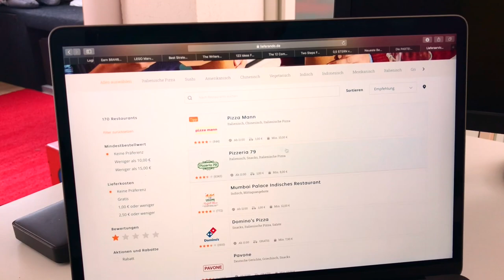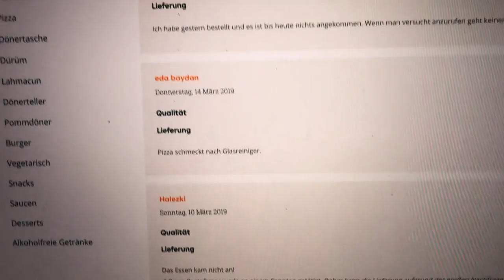ich bestelle die schlechteste Pizza *Verschimmelt*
Hey! Willkommen zu einem Video, in dem ich die schlechteste Pizza bestelle. Das ist natürlich nicht echt ... aber is egal lol. Die Pizza hat nur einen Stern, aber hätte weniger als 0 verdient.

TSCHÜSS